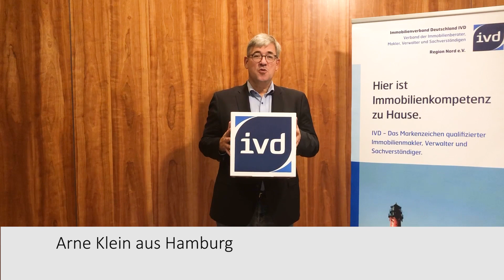Innovativ und begeisterungsfähig - Arne Klein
"Verantwortung für die Aufgabe und ökonomisches Wirtschaften sowie Fairness gegenüber anderen", dafür steht der Immobilienverwalter Arne Klein ein.